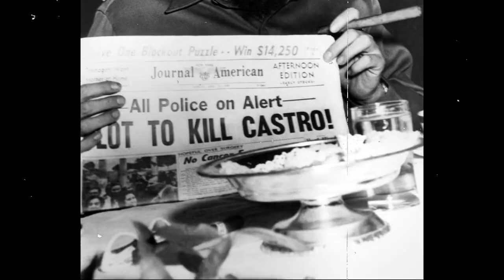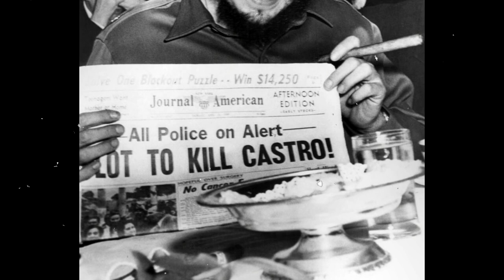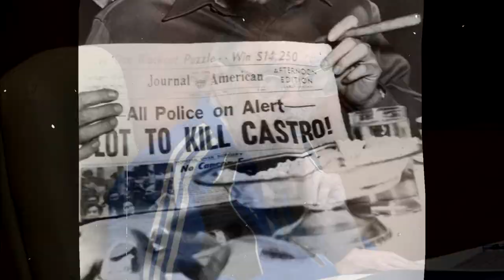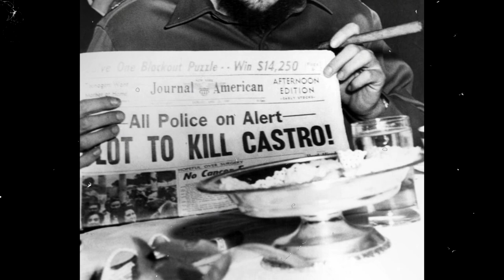ការប៉ុនប៉ងធ្វើឃាតបិតាបដិវត្តន៏គុយបា លោក Fidel Castro | A Facts